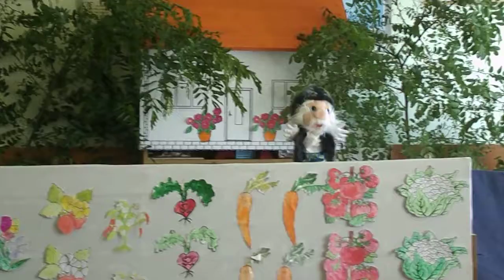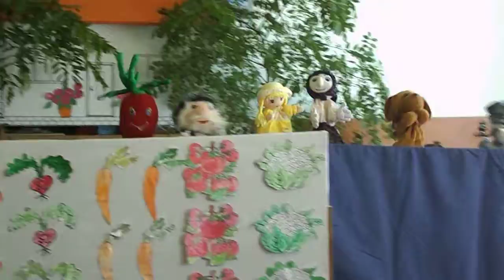Teatru de papusi . Ridichea uriasa - Latosu Mariana Sc . Mircea Nedelciu - Fundulea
Ridichea uriasa